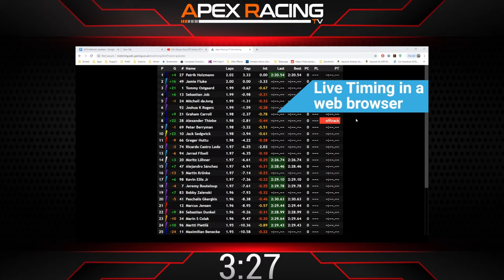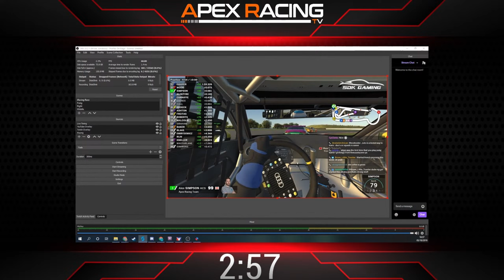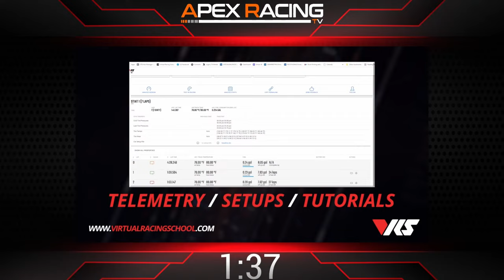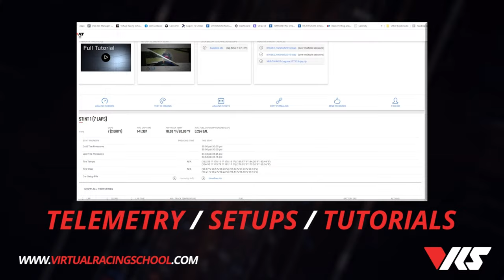DRSCCA Sim Racing Series | Round 1 at VIR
Apex Racing TV brings you Round 1 at Virginia International Raceway of the DRSCCA Sim Racing Series on iRacing. Stay up to speed with live timing from SDK Gaming

The Detroit Region Sports Car Club of America (aka DRSCCA) has been the providing motorsport events since 1948. With over 1,400 members there is no shortage of knowledge, history and trailblazing ideas like this SIM league! Thank you participants and spectators for being part of the augmentation and evolution of the Region. The DRSCCA of course goes beyond the virtual realm. In 2024 we are hosting over 40 events, over 60 days, that can get you behind the wheel or so close to it that it will blow your hair back! The gamut of behind-the-wheel events include: road racing, road rally, rallycross, autocross and a competition driving school. Support for the Detroit Grand Prix, Formula SAE and Street Survival are also amazing opportunities to help sculpt future and professional drivers. Check out DRSCCA.ORG for more information. Sponsors – we also want to take time to thank out sponsors. Of course this league would not be possible with out the support of the DRSCCA.

SUPERLAP –Located on the world renowned Woodward Avenue, Berkley MI, SUPERLAP is a SIM Drive Studio…a space to meet and compete! With professional grade racing simulators, they are a premier racing and drive experience venue. They will help you achieve your motorsports goals with education, practice and training. Maybe you’re familiar with world’s most famous International Formula One series? Well their best driver is a proponent of SIM training and racing. If Max Verstappen uses a SIM shouldn’t you? You can race and practice against an AI roster, go head to head-to-head with other humans or both! They also offer league play like the DRSCCA league. Go to SUPERLAP.WORLD for details.

Waterford Hills Road Racing, Metro Detroit’s only permanent sanctioned road course. Waterford Hills located in Clarkston MI, hosts a 6-weekend race series, competition driving school and 9 Public Open Track days. The track is hot from 10AM to 6PM on these event days and is open to the Public. A nominal $5 entry fee is all it takes to get you close to the action. Check out Waterfordhills.com for details.

Michigan Turn Marshals, If you want to get close to the action be sure to check out michiganturnmarshals.org. They can train you to support races like the Detroit Grand Prix.